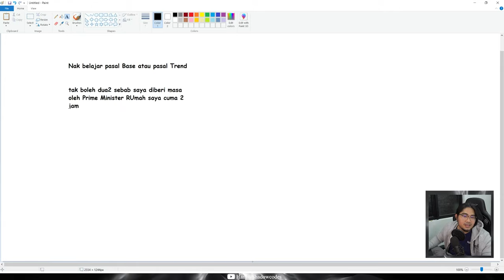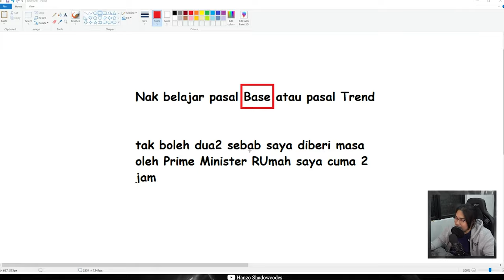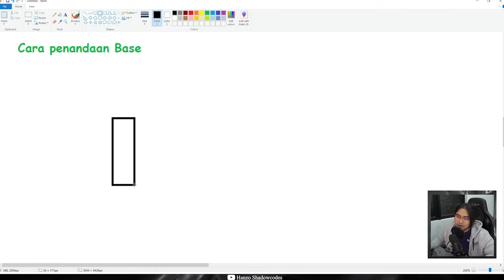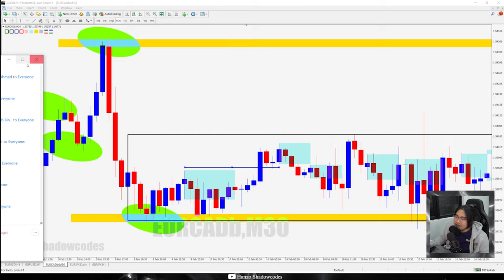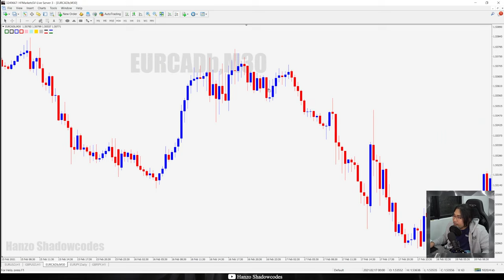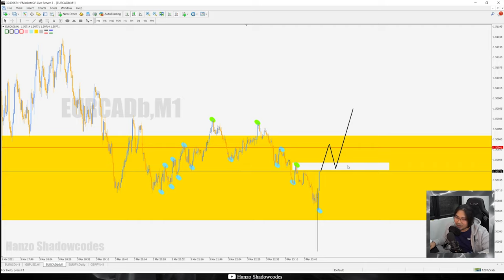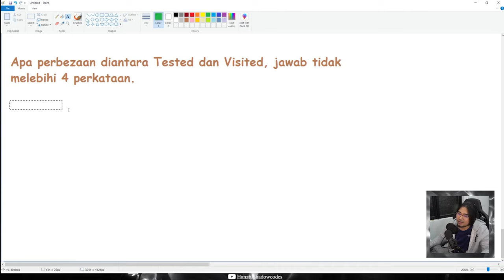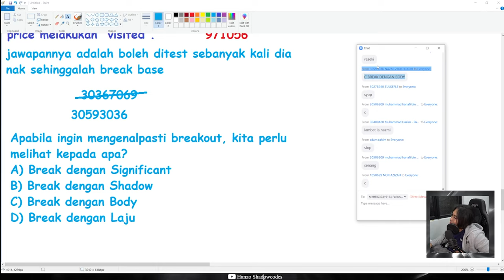Webinar Pertama Bersama Subscribers | Webinar Hanzo 1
Assalamualaikum gais, ni ada recorded webinar yang membincangkan berkenaan Base Supply and Demand. Walaupun basic, tapi masih ada lagi yang kurang jelas berkenaannya.

Recording webinar ni saya share jugak dekat Youtube sebab korang kan dah subscribe saya, tak kan lah saya nak tunggu scammer jual Webinar saya dekat korang, baru saya nak upload kan? So win-win la kan gais hehe disebabkan support dari korang, kualiti video channel ni akan makin mantap, insyaAllah.
Untuk pengetahuan korang, webinar ni pun free je, nak jadi Team Hanzo bukan kene bayar pun. Cuma kene support sponsor kita dengan buka account di Hotforex melalui affliate link di bawah
(kalau newbie, tolong buka demo sahaja, jangan masuk duit betul. Tolong belajar dulu.)

Dan kalau korang dah register atau tak pasti korang team hanzo ataupun tidak boleh terus tanya admin Team Hanzo di Hotforex melalui link whatsaap dibawah
*admin mungkin lambat sikit sebab dia sorang je kerja, insyaAllah akan ada penambahan admin dalam masa terdekat untuk menambah baik perkhidmatan kaunter pertanyaan haha

Jika anda adalah subscriber baru di channel saya dan minat untuk belajar forex secara percuma, boleh luangkan masa di playlist di bawah dan mulakan langkah anda di Belajar Forex Siri 1

banyak lagi video tutorial yang akan saya share dengan anda supaya anda mampu juga menjana pendapatan kerja dari rumah sebagai forex trader, so boleh ajak kawan-kawan untuk singgah ke channel ni okey, jangan lupa subscribe dan turn on notification supaya tidak ketinggalan video yang terbaru.